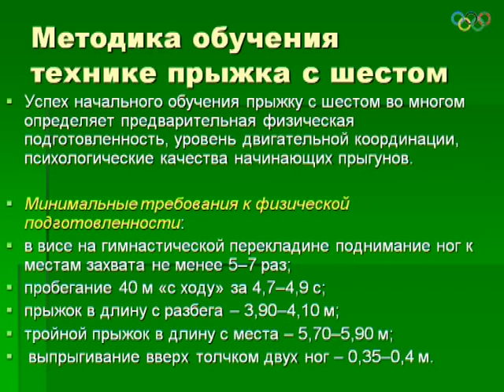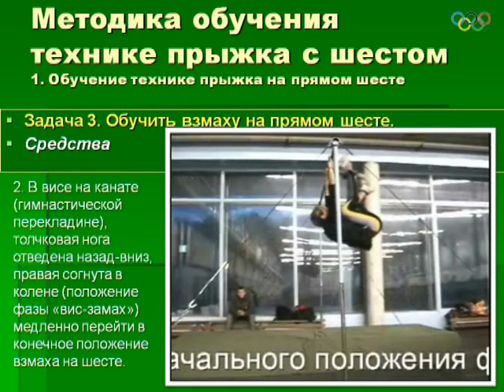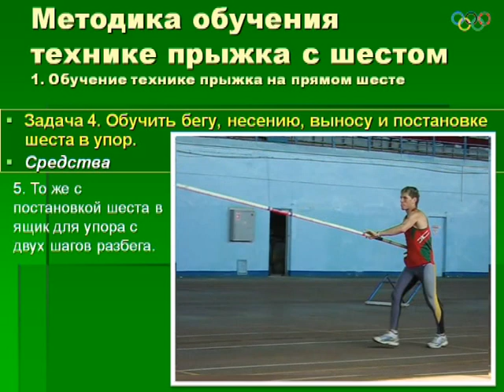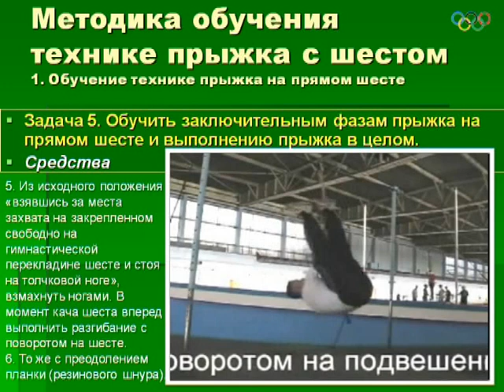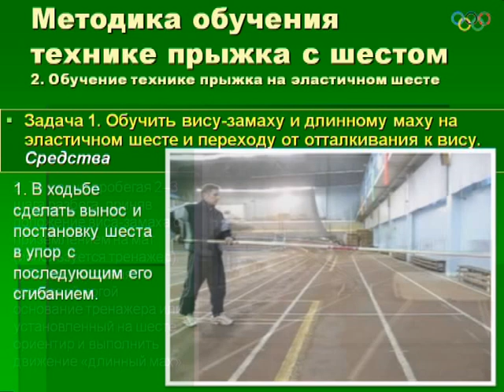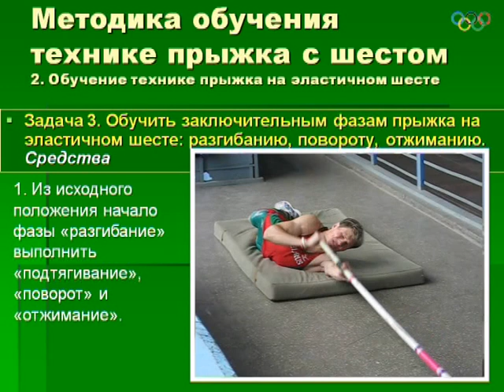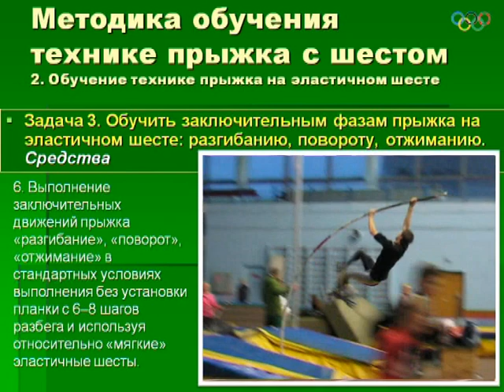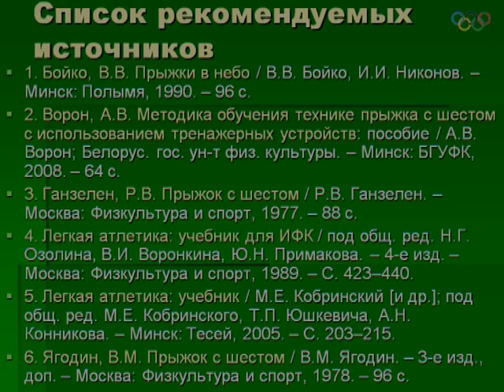The method of teaching pole vault Lecture. Методика обучения технике прыжка с шестом Лекция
In the video lecture covered the issues of methodology of teaching pole vault.
Lecture materials will be useful for those who are passionate about this athletics discipline.
Recommended for students of sports and sporting profile of athletes, coaches, sports school.
В видео лекции освещены вопросы методики обучения технике прыжка с шестом.
Материалы лекции будут полезными для тех, кто увлечен данной легкоатлетической дисциплиной.
Рекомендуется для студентов ВУЗов физкультурного и спортивного профиля, спортсменов, тренеров СДЮШОР.